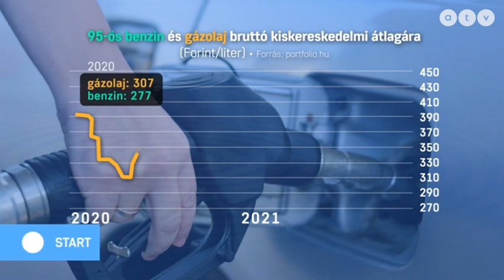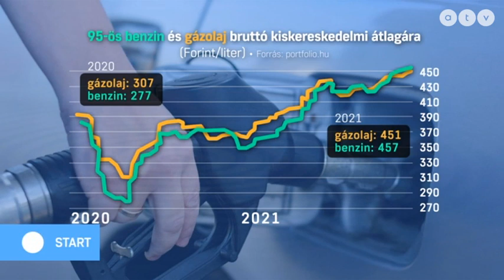MSZP | KSH: 287 ezer a nettó átlagkereset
KSH: 287 ezer a nettó átlagkereset
Az ATV Start vendégei Burány Sándor frakcióvezető-helyettes, Párbeszéd és Varga László országgyűlési képviselő, MSZP.